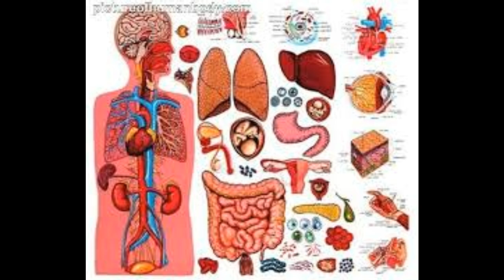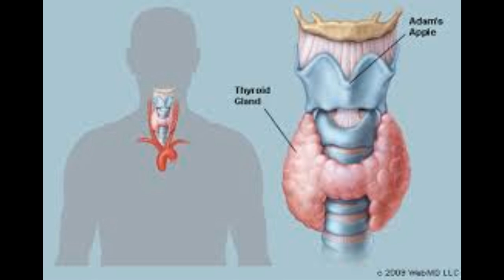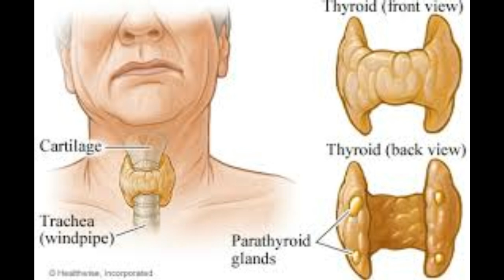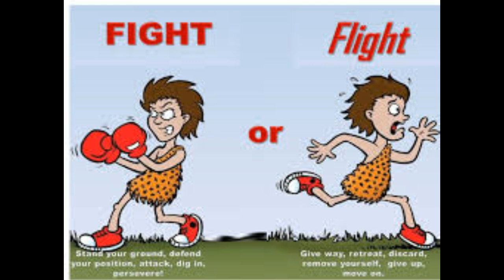hormones in Men || पुरुषों में हॉर्मोंस || hormonal imbalance || hormone therapy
hormones  in Men || पुरुषों में हॉर्मोंस
पुरुषों में हॉर्मोंस
1.एंड्रोजेन
इस हॉर्मोन का मुख्य काम पुरुषों में दाढ़ी आना, सेक्सुअल लाइफ, अग्रेसिव बिहेवियर, मसल्स बनाने जैसे शारीरिक और मानसिक बदलावों के लिए जिम्मेदार होता है।

असंतुलित होने पर
बॉडी में यह हॉर्मोन कम होने पर मसल्स बनने में कमी, स्पर्म बनने में कमी, कमजोरी, चिड़चिड़ापन, अपोजिट सेक्स के प्रति रुचि में कमी और इन्फर्टिलिटी जैसे लक्षण देखे जाते हैं।

2.इंसुलिन
इसका मुख्य काम बॉडी में ग्लूकोज के लेवल को कंट्रोल करना है। यह ब्लड में ग्लूकोज को बढ़ने से रोकता है। हमारी बॉडी में ग्लूकोज की नॉर्मल मात्रा फास्टिंग में 70-100 तक और नॉन फास्टिंग में 140 ग्राम/डेसीलीटर तक होनी चाहिए।

असंतुलित होने पर
ब्लड में इंसुलिन कम होने पर ग्लूकोज की मात्रा बढ़ जाती है इसका असर बॉडी के करीब सभी ऑर्गन्स पर पड़ता है। इसके असंतुलन से घाव जल्दी नहीं भरते। हाथ-पैरों में दर्द रहना शुरू हो जाता है। जल्दी-जल्दी पेशाब आना, वजन घटना, भूख का काफी कम हो जाना आदि इसके लक्षण हैं।
असंतुलित होने पर
इस हॉर्मोन के असंतुलित होने से दिमागी विकास धीमा हो जाता है। बच्चे में इस हॉर्मोन के असंतुलित होने पर विकास धीमा हो जाता है यानी जो काम बच्चा तीन महीने